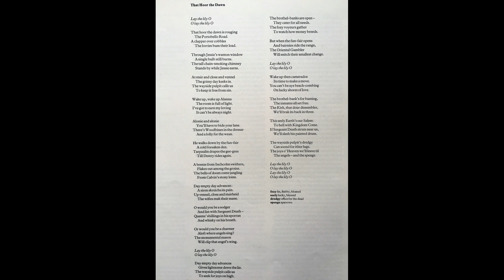The Clutha, 'That Hoor the Dawn'. Written by Hamish Henderson.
From the album, 'Freedom Come All Ye, The Poems and Songs of Hamish Henderson'. Claddagh Records, 1977.
The Clutha: Gordeanna McCulloch - Lead vocal, Ronnie Alexander - Backing vocals, Callum Allan - fiddle, Erlend Voy - fiddle.